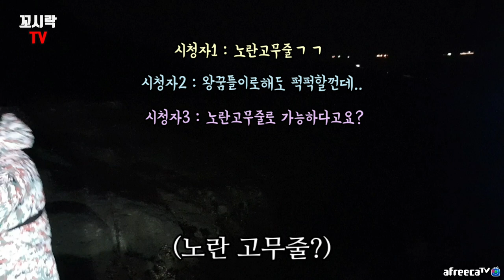집에 꼭 있는 '생활필수품'에 볼락이 환장한다! 볼락루어낚시 뽈락낚시[rockfish,メバル,fishing,angling]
2주 가까이 볼락낚시 꽝을 치다 남해 미조 시불여에서
오랜만에 퍽퍽하는 볼락손맛 보고왔습니다
근데 이거 볼락 해도해도 너무한거 아닙니까?
그냥 빈바늘만 넣어도 볼락이 올라올거같은 느낌은 뭐죠?!ㅋㅋ

인생집어등★인생기포기 카페or구입처

장비소개
로드 - 올림픽 슈퍼 피네차 에사고나레 762ul-T
로드 - 올림픽 슈퍼 피네차 에사고나레 762ul-ss
릴 - 다이와 15이그지스트 2003c
릴 - 시마노 18스텔라 1000SSSDH
합사 - 듀엘 아머드 F+PRO 0.1~0.3호
쇼크리더 - 카본 0.8호

카카오톡 ☞ ckddmsl2000
아프리카TV에서 매일 생방송중입니다.
아프리카TV 바로가기 ☞